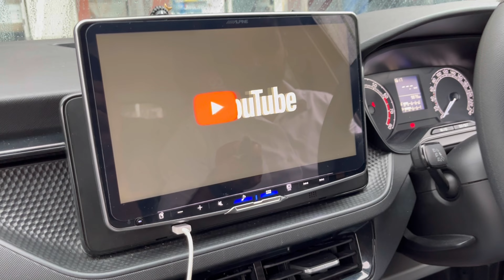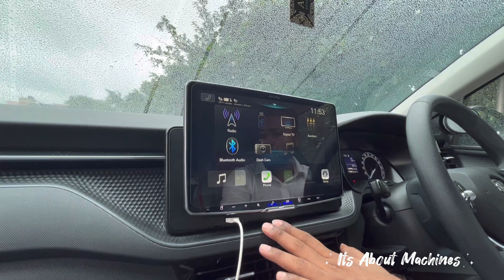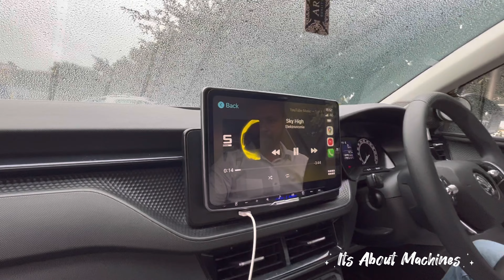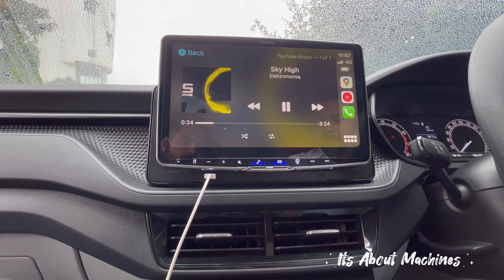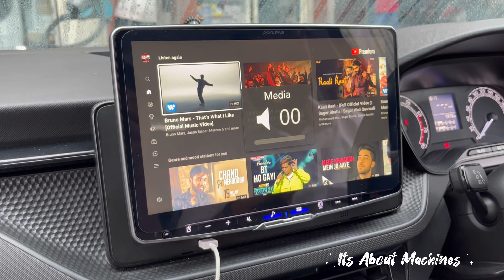Modified Skoda Kushaq 🔥|Custom Audio Setup | HRS alloys | Alpine 11inch Stereo | Kushaq Modification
In this video, we will present Skoda Kushaq base model with premium modifications.

Reach Alok India: Shop No 1, Chander vihar, opposite maitri appartments, I.P Extension,, mandawli, faizalpur, New Delhi, Delhi 110092